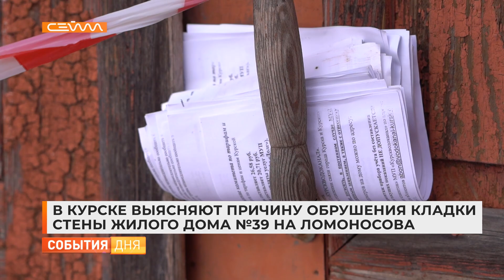В Курске выясняют причину обрушения кладки стены жилого дома №39 на Ломоносова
28 февраля в Курске на улице Ломоносова рухнула кирпичная кладка стены дома №39. Двухэтажному зданию больше 110 лет. Тогда в мэрии сообщили, что обошлось без пострадавших и начали устанавливать причины произошедшего. Сейчас есть подозрения, что обрушение могло произойти из-за расположенной неподалёку стройплощадки.